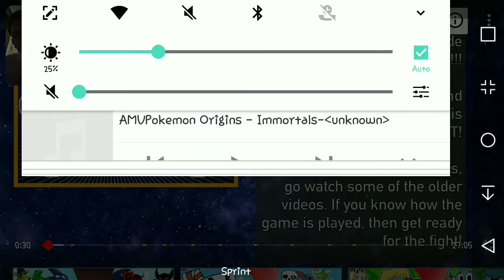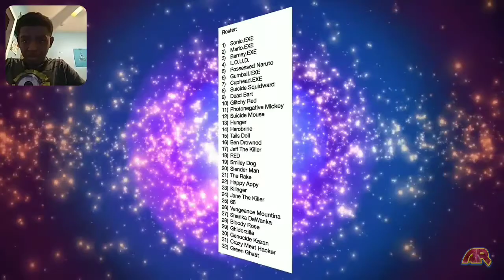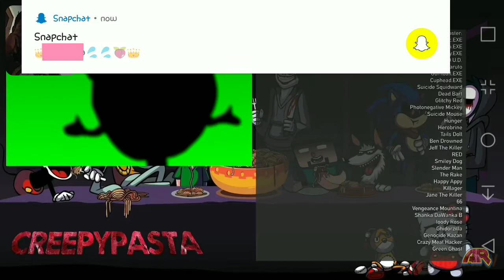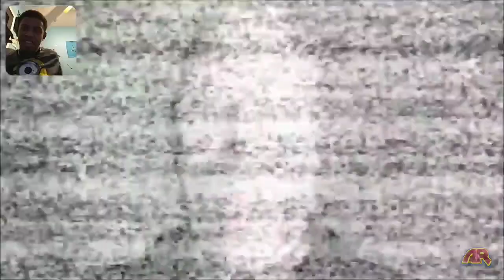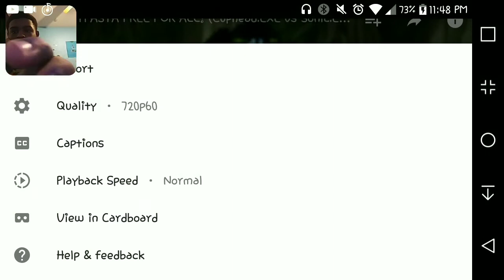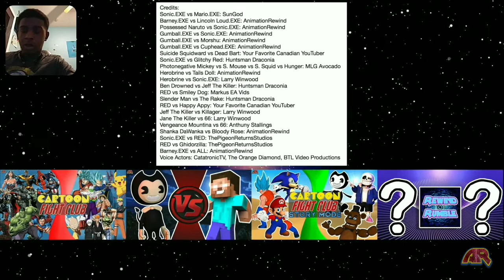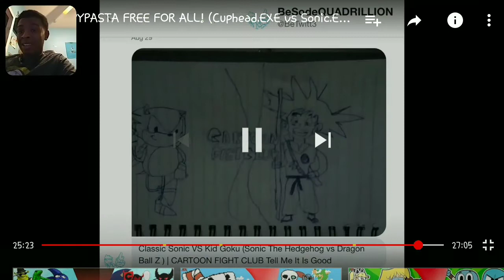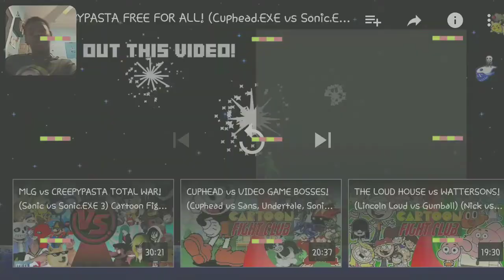The most terrifying, creepiest, & weirdest CP fight.CFC Creepypasta free for all reaction